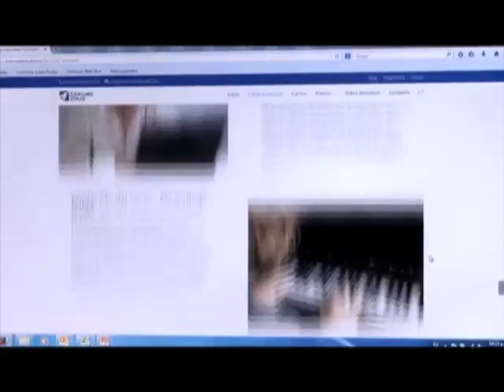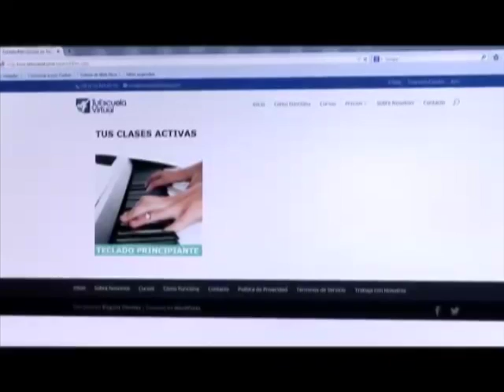Estudiar música a través de Internet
Estudiar musica a través de Internet